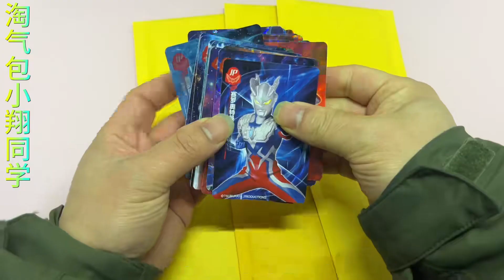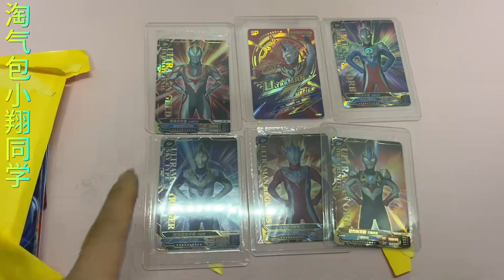家里奥特曼JP卡多的数不胜数，把它全部扫掉，竟扫出六张限定SP卡